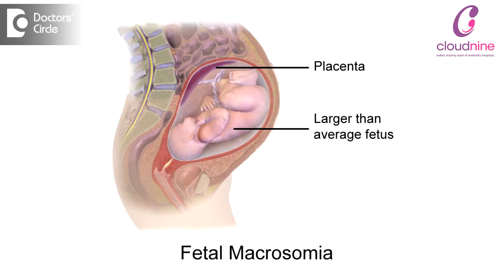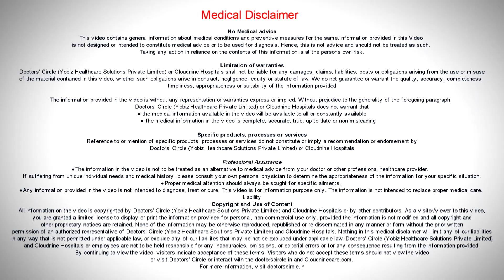Health Risks of being Obese During Pregnancy - Dr. Anuradha Sadashivamurthy | Cloudnine Hospitals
Common health risks in obese women during pregnancy include Diabetes and Hypertension which can have complications for both the mother and the foetus. In some cases, chances of Foetal Macrosomia where the size of the baby is much larger, or where there can be a growth retardation., also occurs.